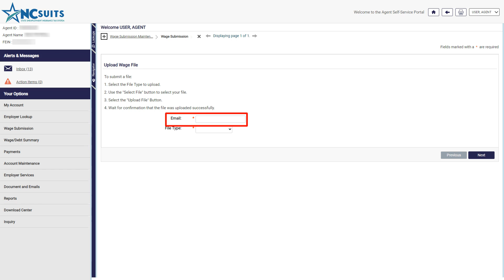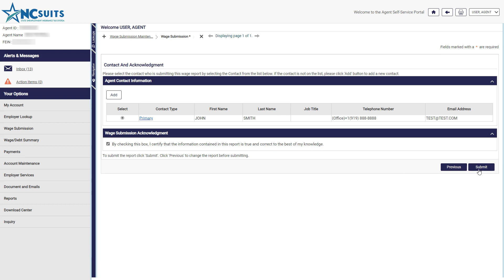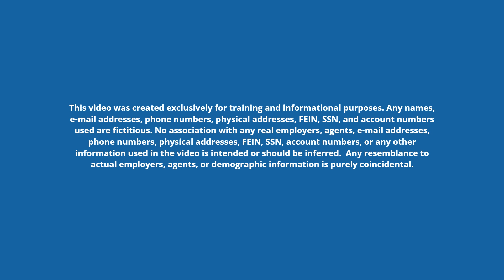Agent Amend Wages - File Upload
In this video, you will learn how to amend a wage report via file upload from the Agent Portal in NCSUITS.